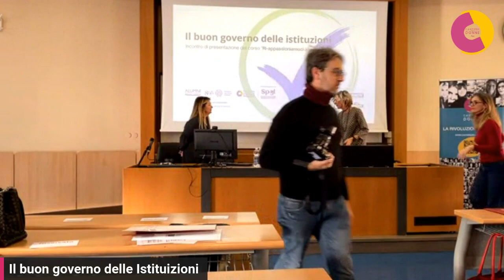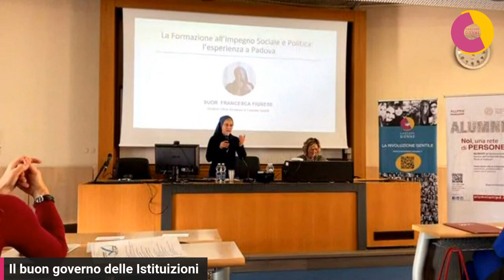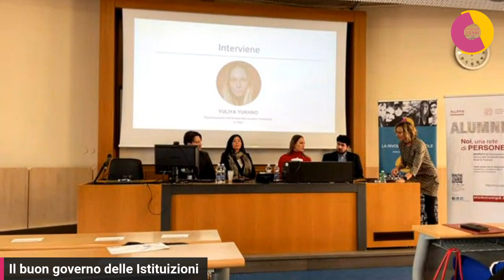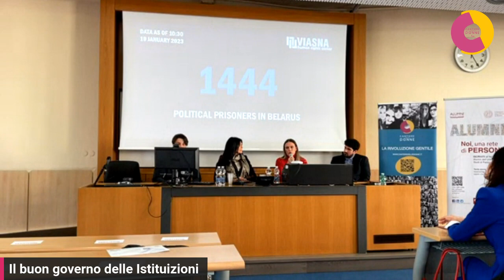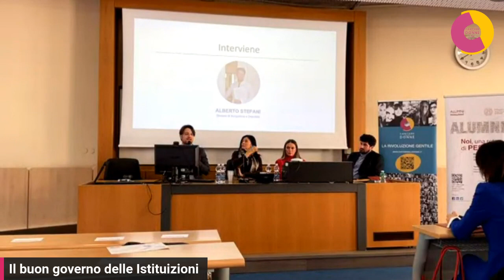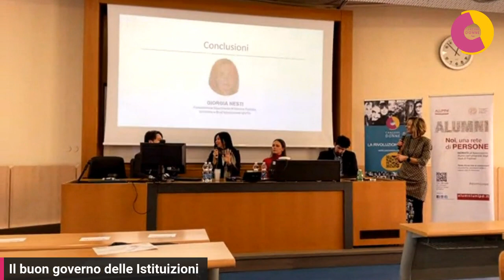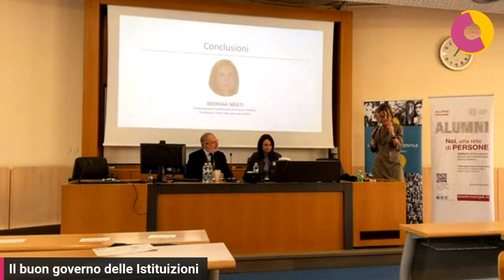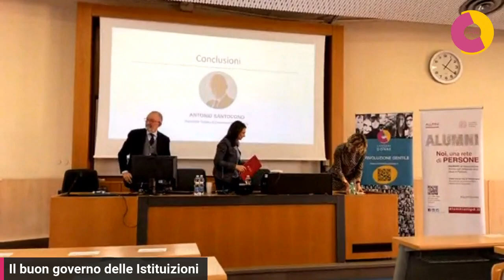Il buon governo delle istituzioni 🏛️ 20 gennaio 2023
Venerdì 20 Gennaio si è tenuto presso l’Aula Magna di Palazzo Wollemborg l’incontro “Il buon governo delle istituzioni”.

L’iniziativa si è prefissata lo scopo di presentare il corso di recente ideazione “Ri-appassioniamoci alla Politica. A scuola di leadership per un buon governo delle istituzioni” che mira a fornire un’adeguata formazione in ambito socio-politico per affrontare le di oggi e di domani, incentivando la presenza di giovani e donne nella politica.

A permettere tutto questo, lo sforzo congiunto dell’Associazione Alumni, del Cantiere delle Donne APS, del Dipartimento di Scienze Politiche giuridiche e studi internazionali dell’Università di Padova e del Comitato Imprenditoria Femminile della Camera di Commercio di Padova.

Maggiori informazioni sul corso “Ri-appassioniamoci alla Politica. A scuola di leadership per un buon governo delle istituzioni” alla pagina

00:50 Intro e ringraziamenti: Isabella Zotti Minici, consigliera dell'Associazione Alumni dell'Università di Padova, Micaela Faggiani, Presidente de Il Cantiere delle Donne APS, Francesca Scatto, Presidente Sesta Commissione Regione del Veneto
09:03 Suor Francesca Fiorese, Direttrice Ufficio diocesano di Pastorale Sociale
17:45 Alessandro Russello, Direttore Corriere del Veneto
27:12 Yuliya Yukhno, Rappresentante dell’ambasciata popolare bielorussa in Italia
50:21 Alberto Stefani, Sindaco di Borgoricco e Deputato
1:01:11 Silvia Dell’Uomo, Vicepresidente Confcommercio ASCOM Padova
1:10:38 David Simon Suweis, Rappresentante delle studentesse e degli studenti nel Consiglio di amministrazione dell’Università di Padova
1:26:02 Conclusioni: Giorgia Nesti, Professoressa associata in Scienza Politica, Dipartimento di Scienze Politiche giuridiche e Studi Internazionali dell'Università di Padova, e Antonio Santocono, Presidente Camera di Commercio di Padova